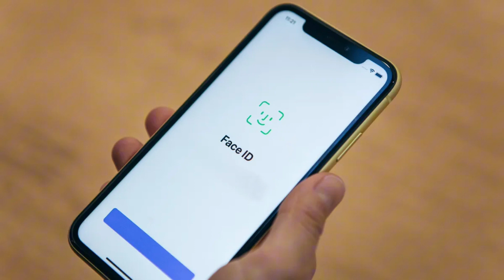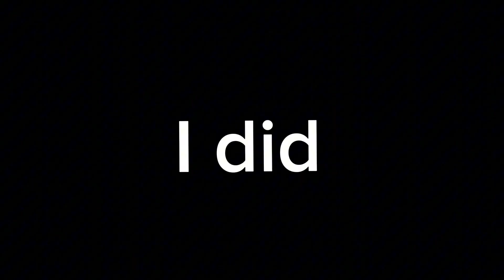I messed up badly guys…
Sometimes I feel like I have bad luck…

I’m A Nitro Type Enthusiast, and a Content Creator who mainly focuses on Nitro Type based videos covering all the way from Updates, Leaks, And Crazy Challenges!

🔵Personal Discord: nitro typist on YT# 5682

🟣Official TikTok Page: nitrotypistonyoutube